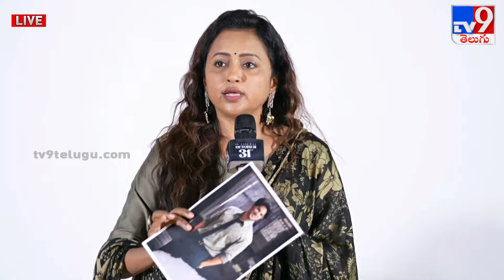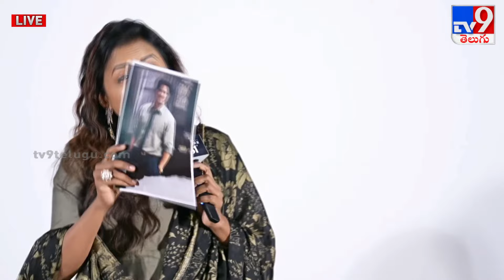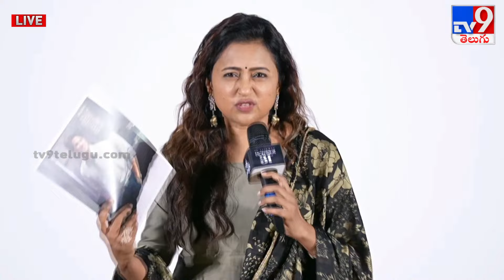సుమ ప్రశ్నలకు..దుల్కర్ ఫ్యాన్స్ అదిరిపోయే జవాబులు.. | Lucky Baskhar Trailer Launch Event - TV9